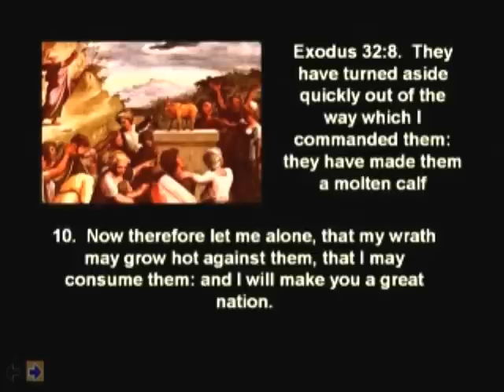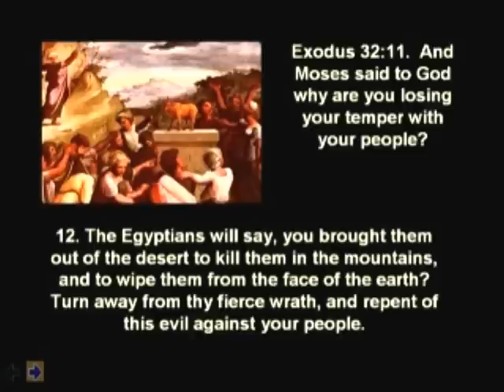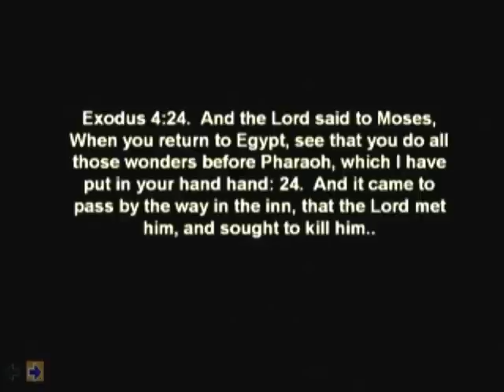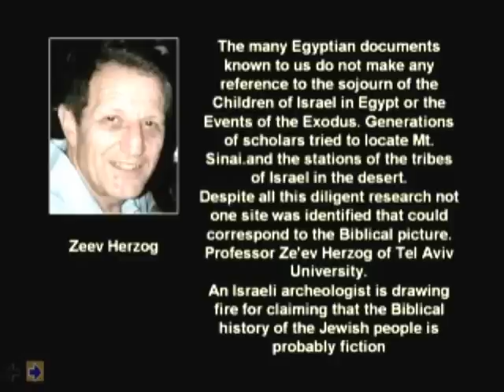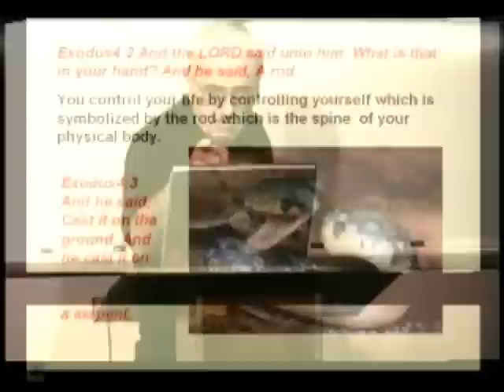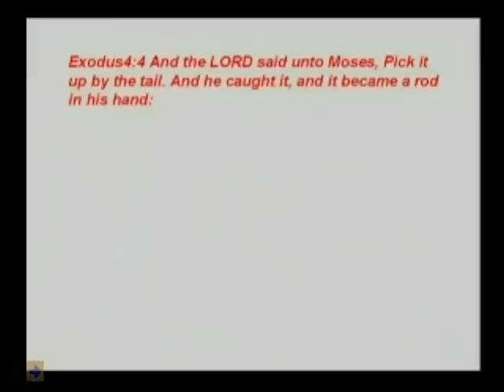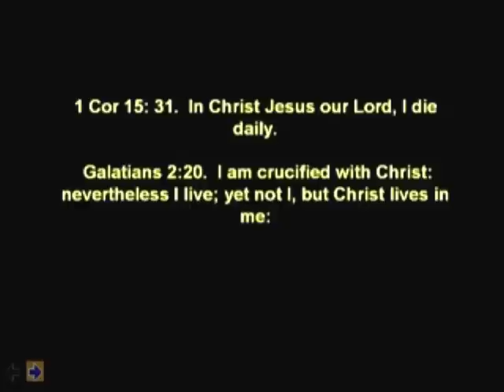1001 God Wants To Kill Moses